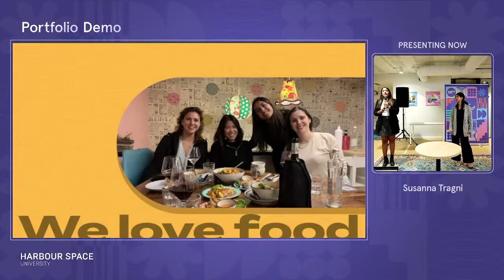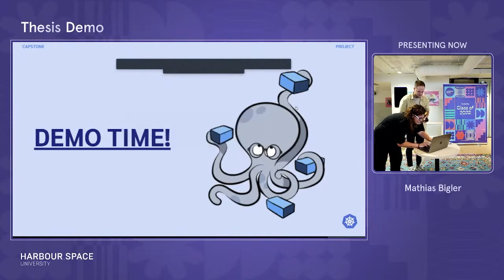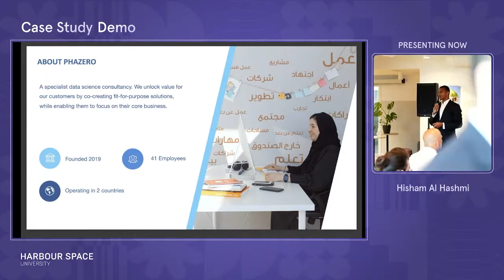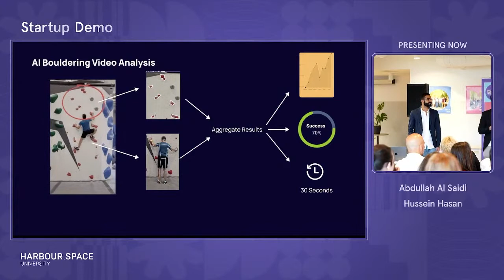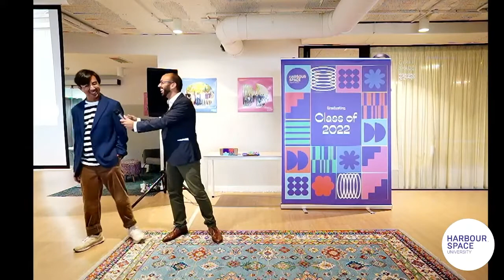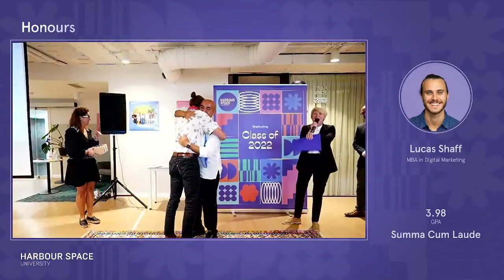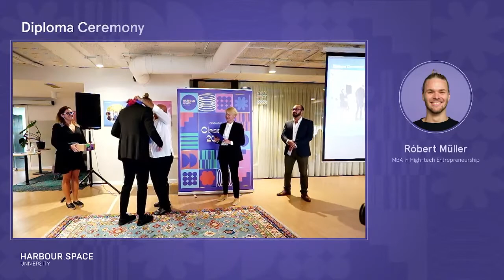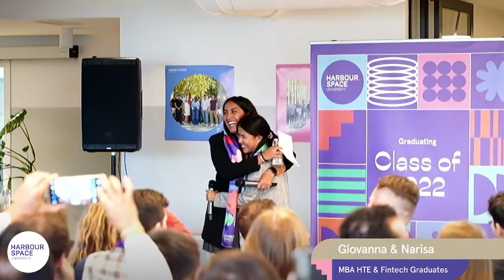Harbour.Space Graduation 2022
Welcome to the Harbour.Space 2022 Graduation. 🎓

It’s time to celebrate our graduating students from the programmes of Interaction Design, Front-end Development, Digital Marketing, High-tech Entrepreneurship, Data Science, Fintech, Cyber Security, and Computer Science. 🎉 As they move on to the next chapter, we will be looking forward to their upcoming adventures as they reshape the world.